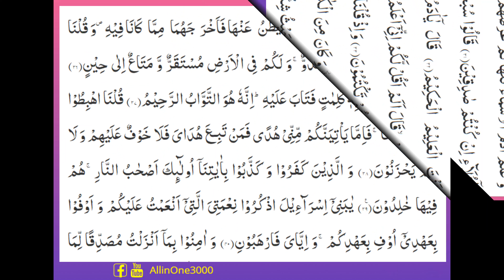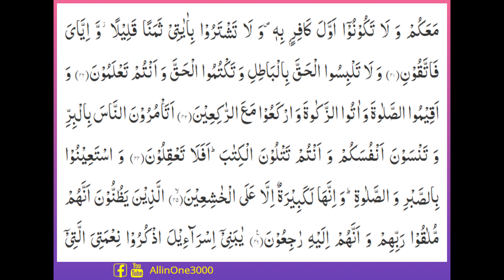Surah Al-Baqarah | الم | Al-Quran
1/4 of Surah Al-Baqarah